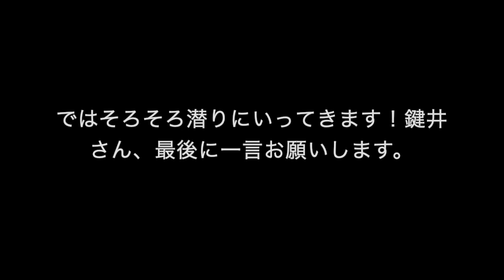必見！濁りを味方にするプロの撮影テクニックが凄すぎる！水中写真家・鍵井靖章さんが夏休みの１０日間を葉山で過ごす！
水中写真家の鍵井さんが葉山で10日間をすごしています。
今回は初日の映像です。
お客様撮影の葉山の水中写真や鍵井さん撮影の水中写真も公開しています。
まだまだ続きますので、葉山のダイビングや鍵井さんの写真も引き続き紹介していきたいと思います。